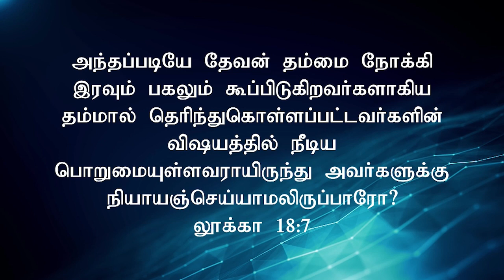New Turning Epi- 277 | சீக்கிரத்தில் நியாயம் செய்வார் ..! Sis.Selvi Timothy